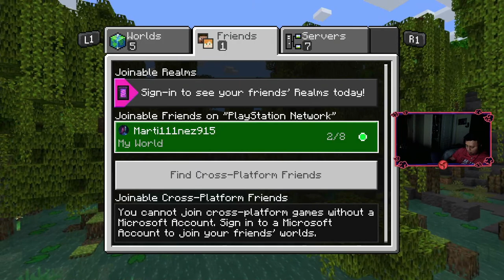MINECRAFT WITH STEVEN! (EPISODE 3)